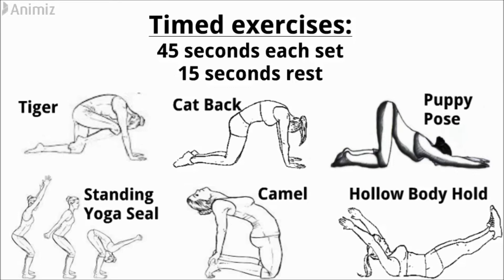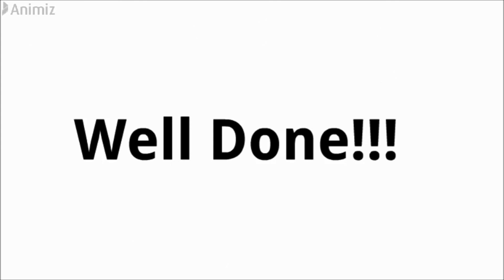Morning Back Stretches - 6 Timed Yoga Exercises - Level 1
Great way to start your day and get your back in shape.
6 Timed Exercises for strong and healthy back.
Tiger
Cat Back
Puppy Pose
Standing Yoga Seal
Camel
Hollow Body Hold